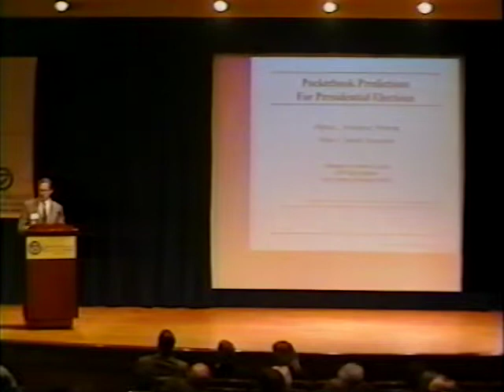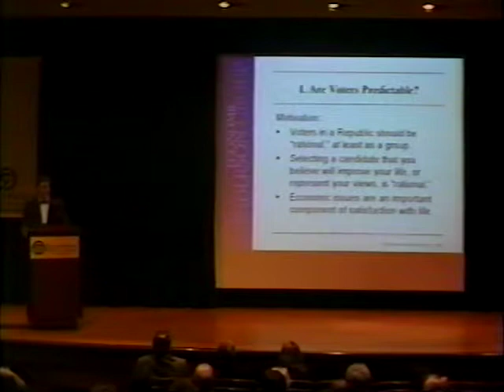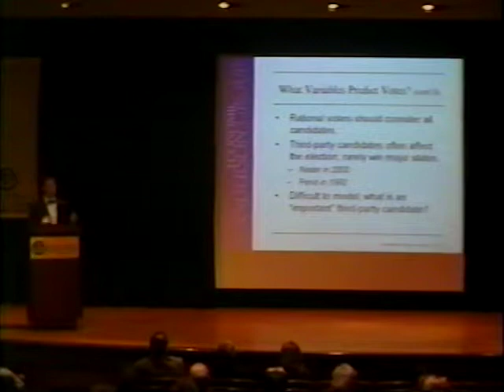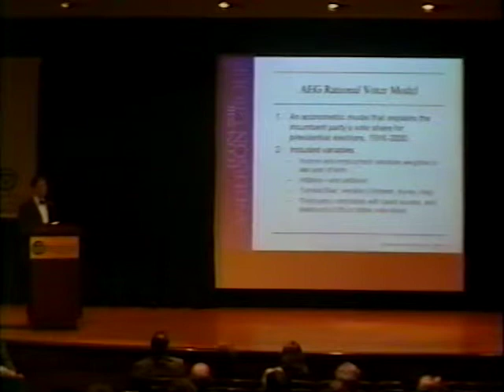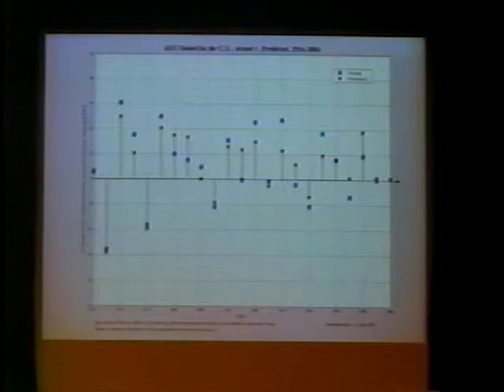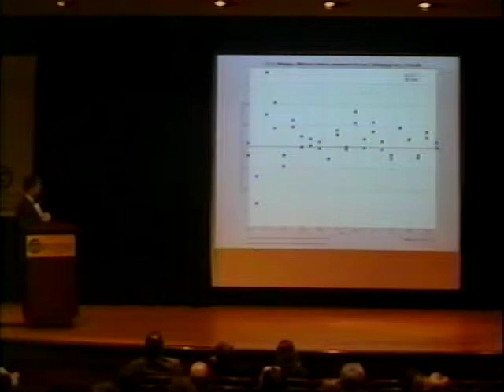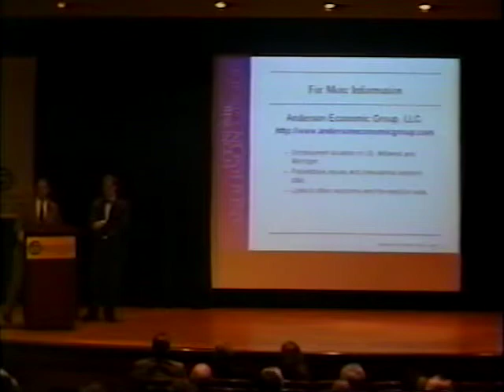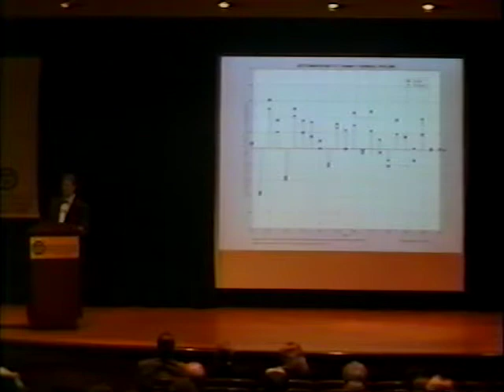Patrick Anderson: "Choosing the Next President - Pocketbook Predictions"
Patrick Anderson discusses how almost all past elections have been predicted by certain economic and insitutional factors, and especially by the "rational voter" economic model.